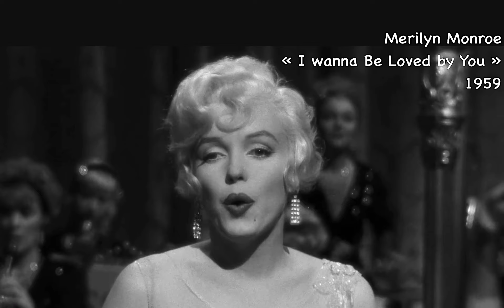Marilyn Monroe Matty Malneck and His Orchestra - I Wanna Be Loved by You (1959) « Some Like it Hot »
Some Like it Hot is a 1959 American crime comedy film directed, produced and co-written by Billy Wilder.jazz music monroe billywilder iwannabelovedbyyou somelikeithot soundtrack#